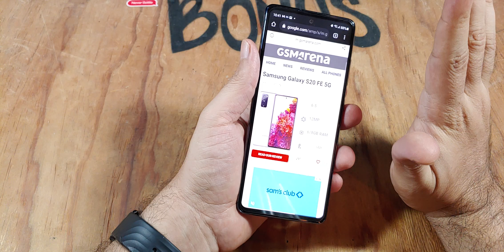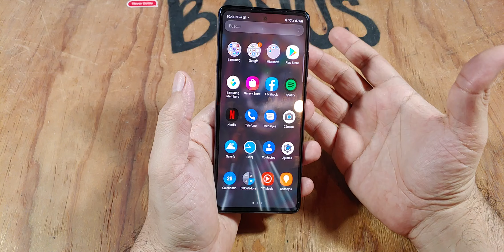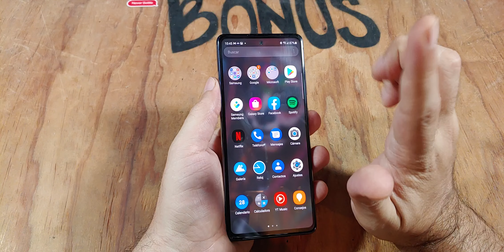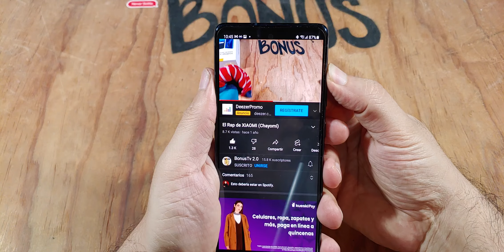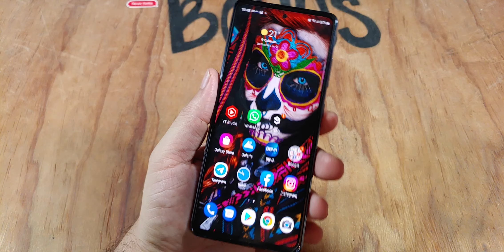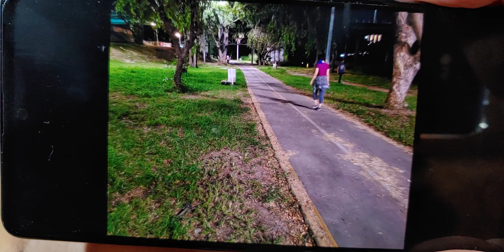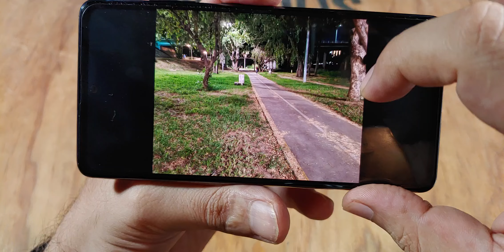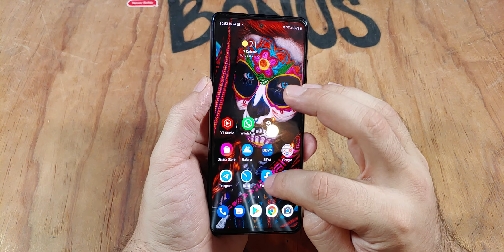SAMSUNG GALAXY S20 FE (2021) : El mejor celular del año... Análisis!